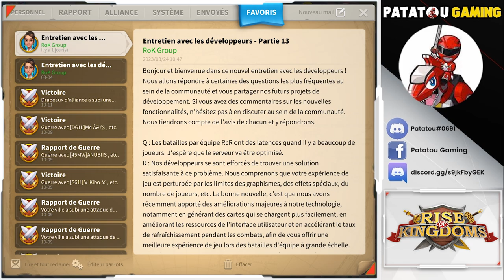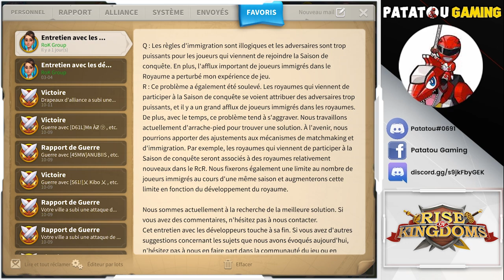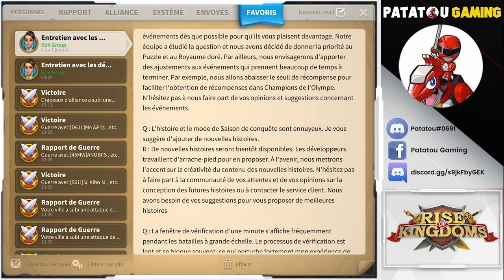NEW ORLEAN KVK! ALL INFOS! RISE OF KINGDOMS